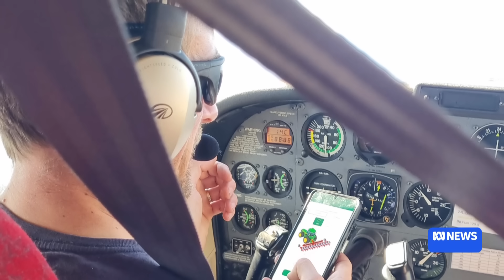Tennis ball-sized meteorite that lit up WA skies found on salt lake | ABC News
A fireball dubbed the Mother's Day Meteorite is found on a salt lake in Western Australia by a country police officer and a university team known as the Desert Fireball Network.